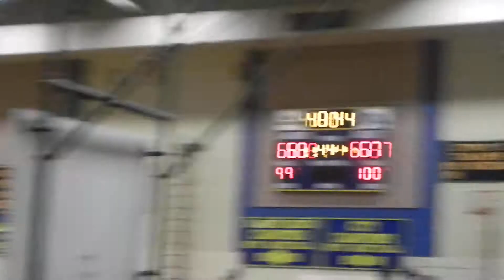Fourth quarter action